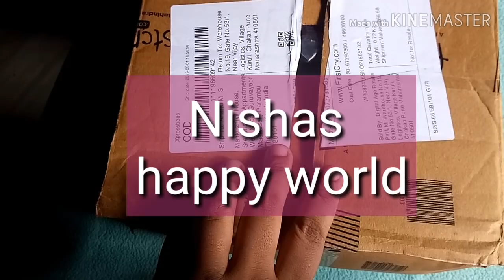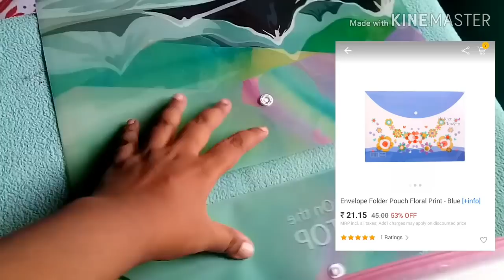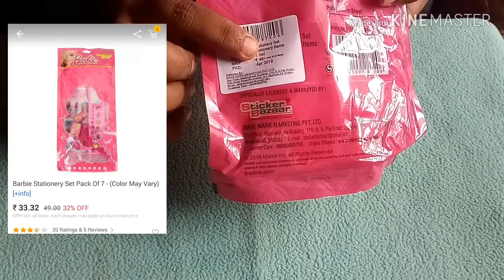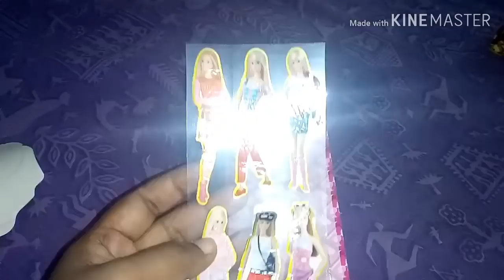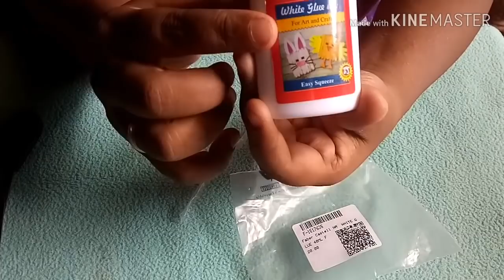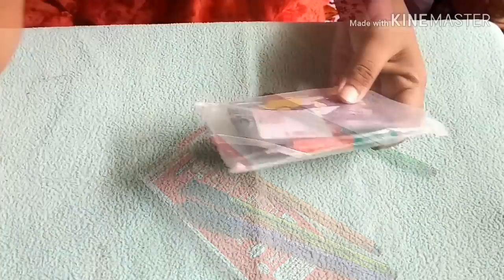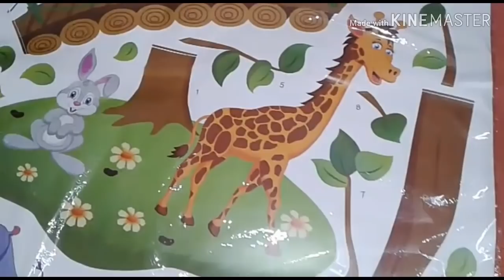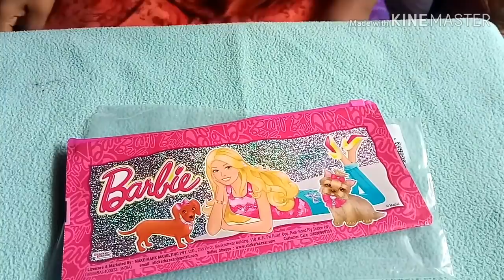ഞാൻ firstcry ഇൽ നിന്നും വാങ്ങിയ സാധനങ്ങൾ/firstcry Shopping haul/price/quality/8 രൂപ മുതൽ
Hai friends

        Here is a video of my little shopping from firstcry.com. Product price starting from Rs.8. Hope you will enjoy the video..

please watch and share. It means a lot to me.

Watercolor -camel/camel-tempera-color-6-shades/895286/product

Nisha